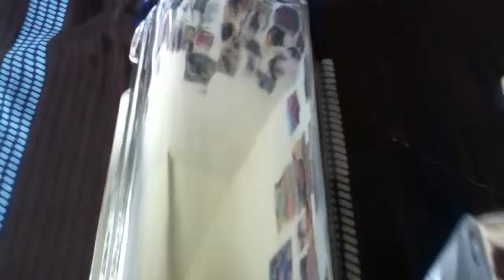ORTIZ ALUMINIUM POLISH SPECIALIST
GT-40 UPPER INTAKE AND 5.0 VALVE COVERS ALL POLISHED